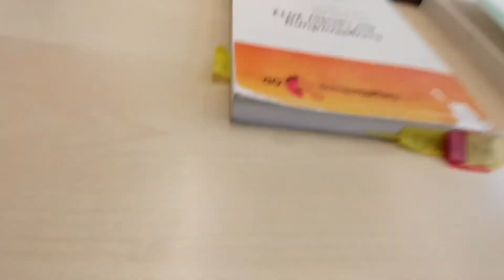Der Herbst wird heiß...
Vor den Tarifrunden Ende des Jahres hat sich die Bundestarifkommission der GdP getroffen.
Der stellvertretende Bundesvorsitzende und Tarifexperte René Klemmer hat gute Neuigkeiten und blickt motiviert auf den Herbst, denn der wird heiß..